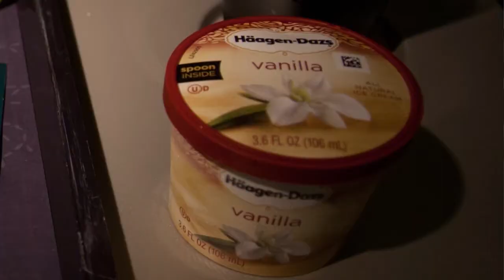Wheres Lele Episode 1 - Hong Kong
Lele is traveling to 11 countries over the course of 11 months on a Christian missions trip, called The World Race.
The team of 58 people is traveling around the world with only what they can fit into their backpacks to doing ministry in whatever ways are most needed. This may include doing construction, spending time in orphanages, working with victims of sex trafficking, setting up medical clinics, leading sports camps for children, teaching, and of course sharing God's love every step of the way.

Follow Lele as she travels to Malaysia, Australia, Vietnam/Laos, Cambodia, India, Nepal, Tanzania, Rwanda, Kenya, Ukraine, Romania and wherever else she may end up in between!